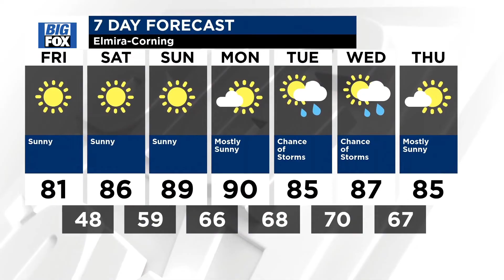Big Fox Weather for Friday, July 26, 2024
Sunny. Wind WNW 3-8 mph. Average high 84 degrees.